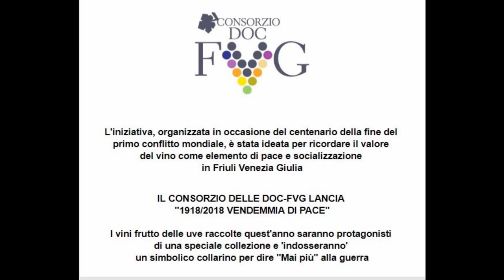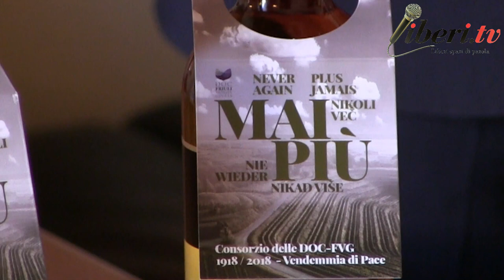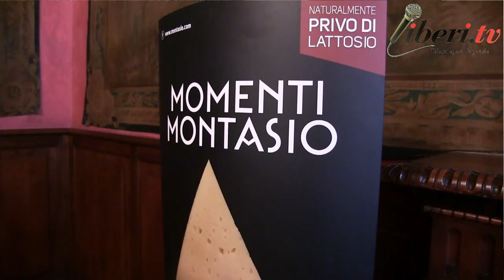Adriano Gigante, Presidente del Consorzio DOG - FVG: "1918 - 2018 una vendemmia di Pace"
Intervista di Camilla Nata ad Adriano Gigante, Presidente del Consorzio DOG - FVG, a margine della presentazione dell'inziativa "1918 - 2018 una vendemmia di Pace" organizzata da Consorzio DOC - FVG.